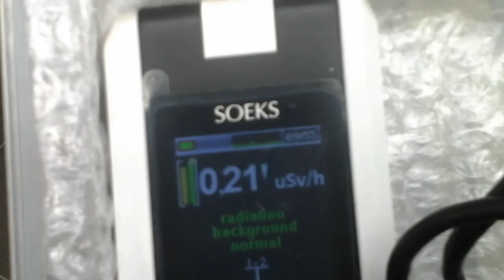Dorval Jun 10 HSS & XRAY (21) POWER OUTAGE